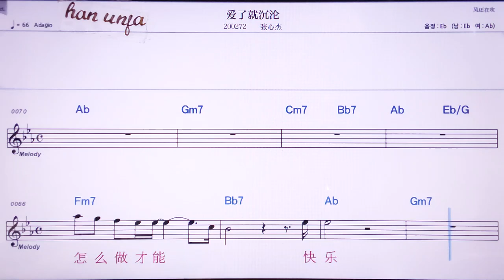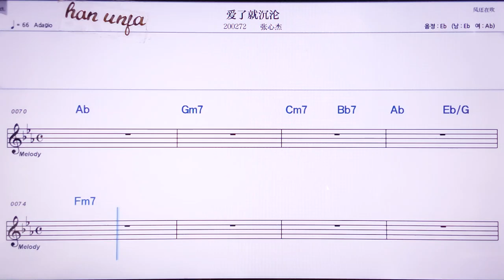💖아이러찌우천룬/짱씬지에 👍MR,노래방, 악보, 코드,Karaoke With Sheet Music